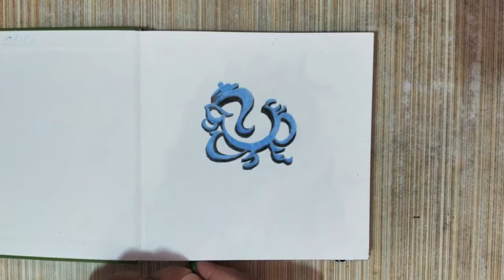Beautiful sunset oil pastel Drawing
In this video, I have shown you step by step drawing of a sunset using oil pastels. Hope you enjoyed it.